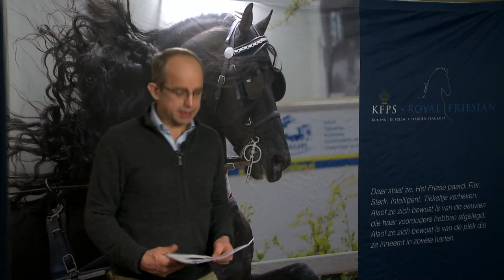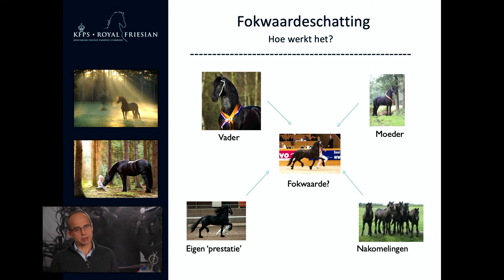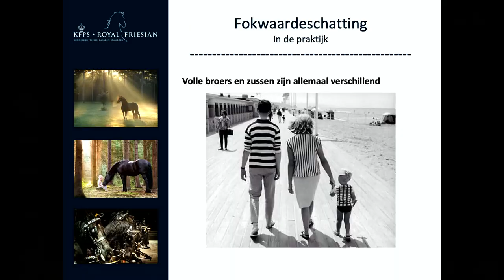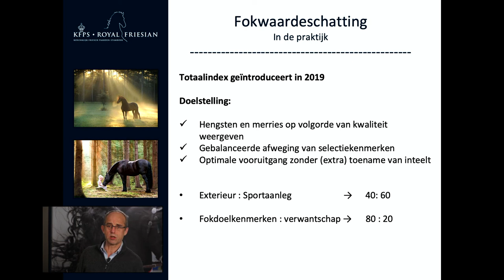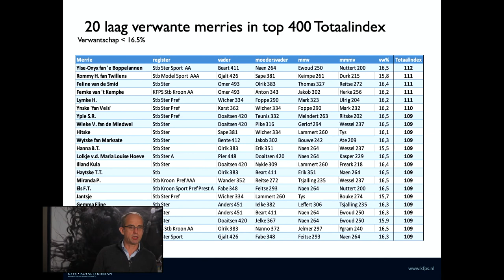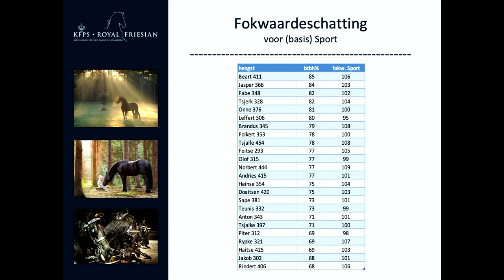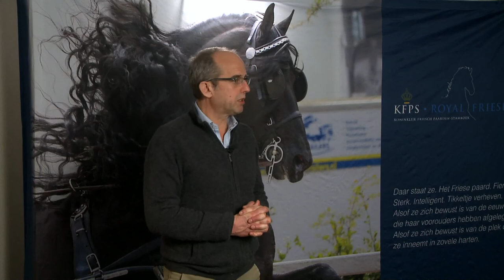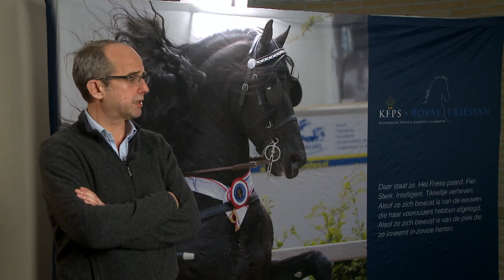KFPS College tour I: Hoe selecteren we onze merries op basis van predicaten of fokwaarden?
Fokwaarden nemen een steeds belangrijkere positie in bij de fokkerij van Friese paarden. In dit college wordt uitgelegd wat fokwaarden zijn, hoe ze berekend worden en hoe fokkers hier gebruik van kunnen maken.